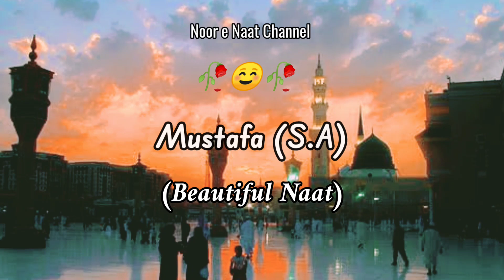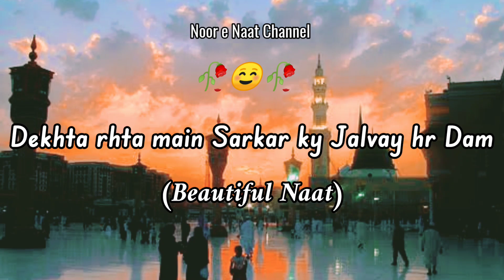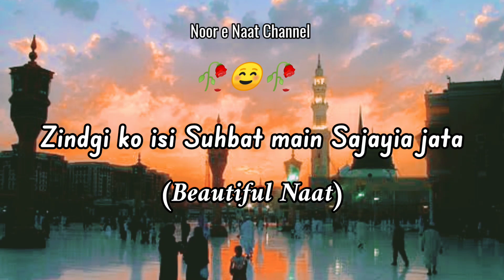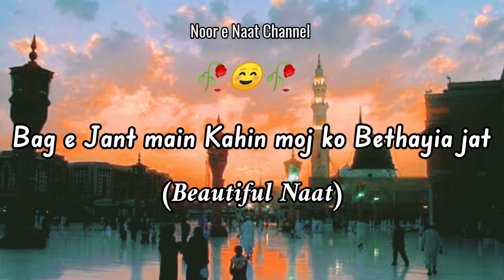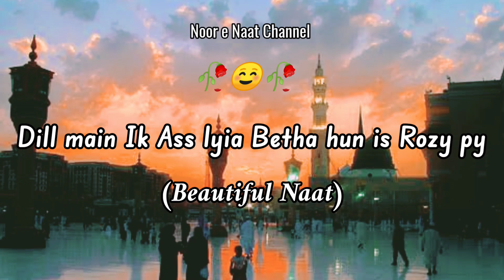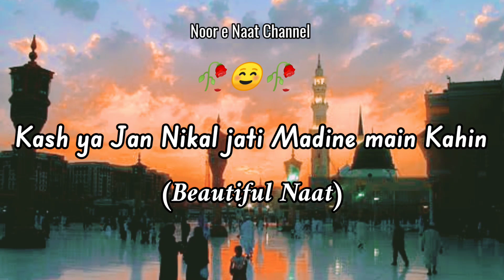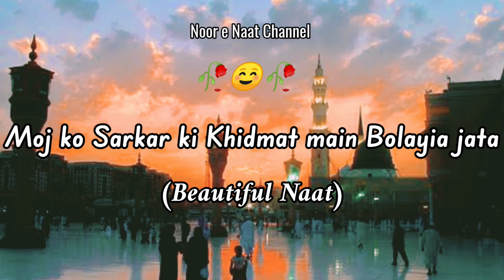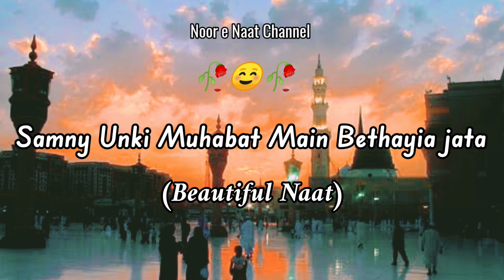Mujhko Sarkar ki Khidmat Main 🥀ll New Naat 2023 ll Hafiz Ahmed Mujtaba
it's a beautiful 😍 heart touching naat

Naat Name:Mujhko sarkar kids khidmat mein bolyia jataa

Thanks for listening 🎧 this beautiful naat 🥀☺️